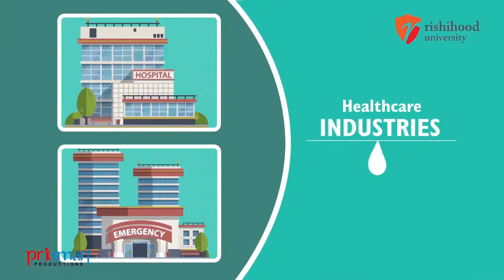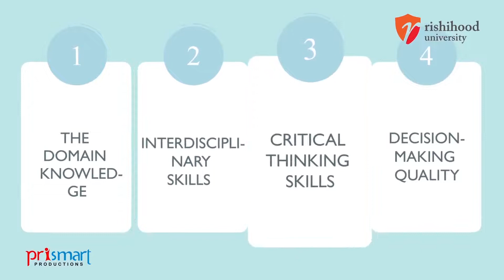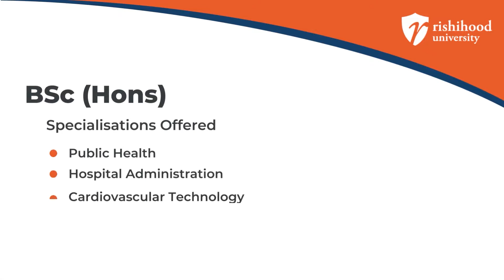The Future Of Healthcare Education